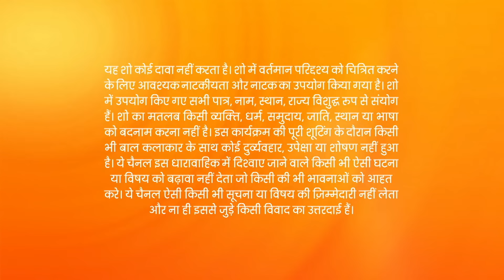Kumkum Bhagya | Ep.2449 | क्या खुराफाती idea आया Ranbir के mind में? | Full Episode | ZEE TV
Ranbeer tries to stop Prachi's marriage. Prachi confronts Alia, but she lies to her. Ranbeer hears Prachi's words and gets upset. Rhea decides to be her older self.

Show Name : Kumkum Bhagya
Producer/Star Cast : Mugdha Chaphekar, Krishna Kaul, Rachi Sharma, Abrar Qazi.
Episode No : 2449